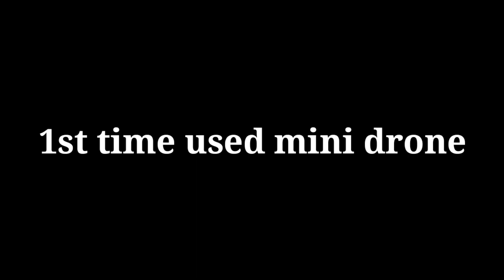Exploring Ancient Underground Temple in Fort Warangal || 12th Century kakatiya Temple's || Part 1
Hey guys,this is an ancient underground temple near warangal Fort, This is an isolated place and gets no visitors and is estimated to be least 800 years old.I am gonna take you inside the temple and we can see some very strange details and secret rituals happening inside the temple.There are huge spiders all over the wall.But locals tell a very strange story about this temple.They believe that this temple had a crystal skull inside the main chamber,which had supernatural abilities.Around the world,people have found many crystal skull in ancient sites.please share this video with your friends

Mysterious story behind khalabhairava temple in hanamakonda